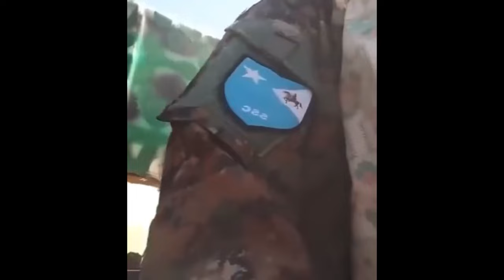SCC KHAATUMO OO WAR KA SOO SAARTEY XIISADA CEERI GAABO IYO XAALAD DAGAAL OO LA FILAYO